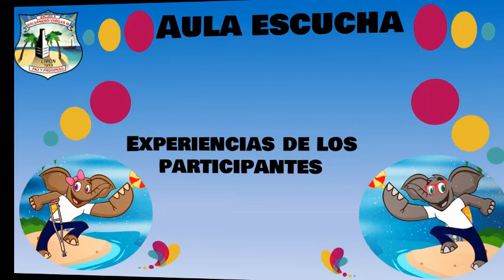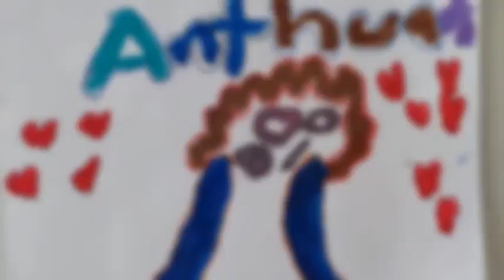Escuela Balvanero Vargas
AulasdeEscucha El equipo interdisciplinario, docentes y personal administrativo del Centro Educativo, comparten las experiencias de la implementación del Programa Aula de Escucha en el centro educativo. Rescatan la importancia del programa para las personas estudiantes, identifican los logros obtenidos y señala que fue un espacio de atención y protección para los niños y las niñas incluso aquellos que podrían estar en espacios de riesgo. Se identifican satisfechos con la implementación del programa y planean hacer una segunda generación, señalan que Aula de Escucha “llegó para quedarse”.
Las personas estudiantes comparten sus experiencias mencionando que el programa fue una oportunidad para escuchar a los demás, aprendieron a no rendirse a luchar por sus metas además que disfrutaron las formas en que pudieron experimentar el arte.